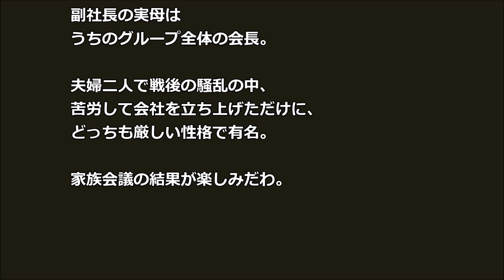【スカッとする話】 休日出勤で超多忙 そこに親会社の副社長 息子連れて「見学」